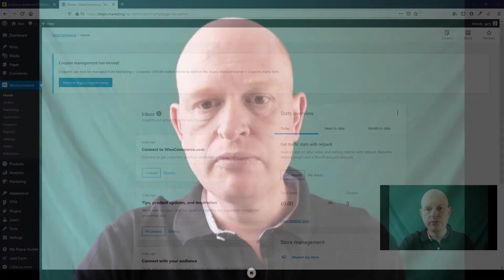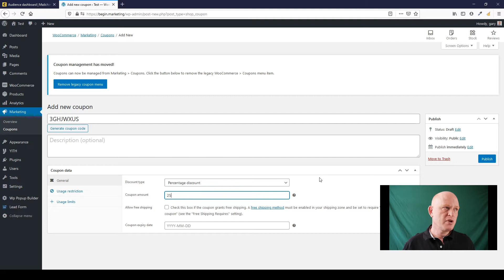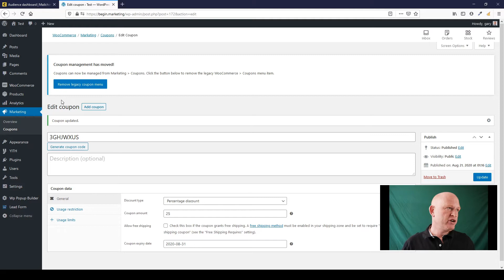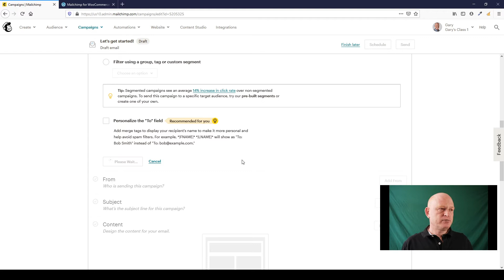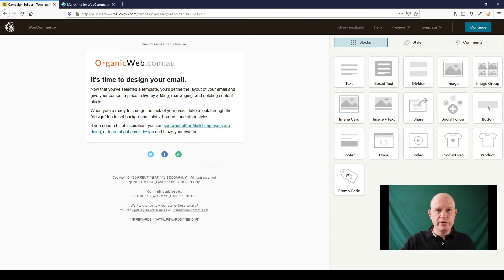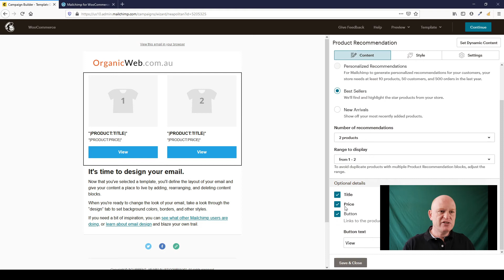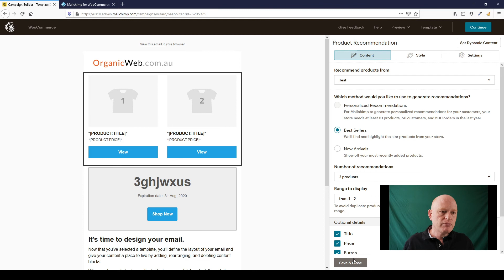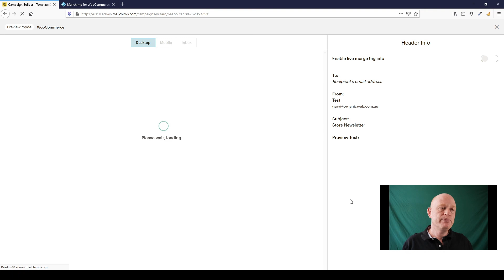How to use WooCommerce coupon codes in Mailchimp email campaigns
Learn how to use the coupon codes you've created in WooCommerce in your Mailchimp email marketing.
Once you've integrated WordPress WooCommerce with Mailchimp (instructions the coupons that you create in WooCommerce will be available to use in your Mailchimp marketing. Using a Mailchimp 'promo code' content block it's very simple to insert the coupon directly into your email marketing (the WooCommerce promo code will be automatically synced to Mailchimp). This tutorial also shows how to include a product recommendation block, that personalises the products recommended to each contact, into your email marketing.
Get more eCommerce sales by connecting your WordPress WooCommerce with Mailchimp and use the product and promo content blocks to create high-converting marketing.